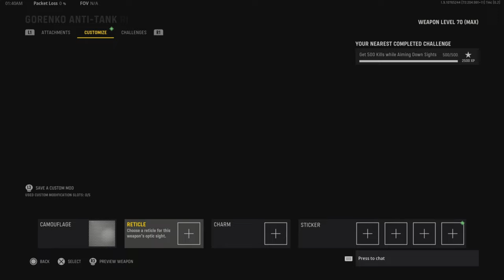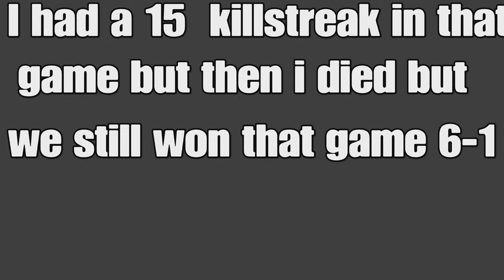This is what my Vanguard Sniping with the Gorenko Tank Rifle (PTRS) looks like in Vanguard